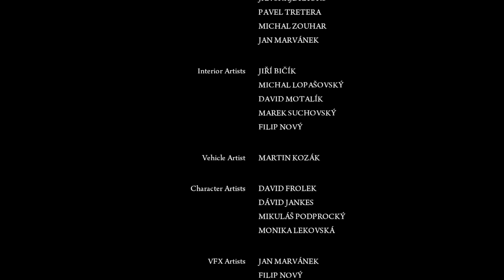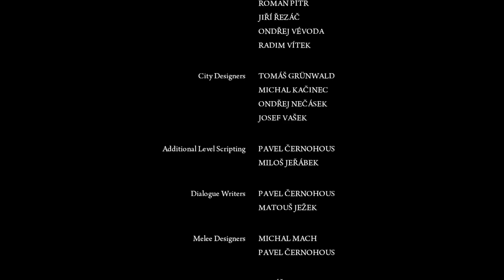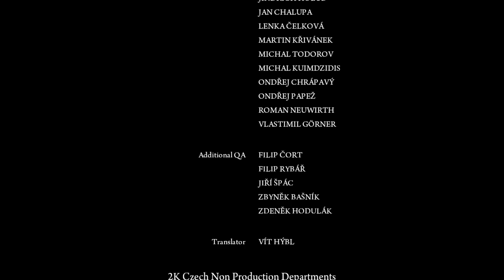AİLƏYƏ XƏYANƏT | Mafia 2: Definitive Edition #11 (FİNAL)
Mafia 2: Definitive Edition oyununun son, 11-ci bölümü qarşınızda!
Bu bölümdə köhnə dostumuz qayıdır və ailəmizə xəyanət etməli oluruq.
oyun
oyunlar
triginta septem
triginta
septem
oyun
kanali
azeri oyun kanali
gülməli montaj
yutuber
aztube
oyunçu
azeri yutuber
oyuncu
oyun videoları
montaj,
gülməli anlar
gulmeli anlar
triginta septem yeni video
triginta yeni
among us
raft
gta
pubg
the forest
dublyaj
dublaj